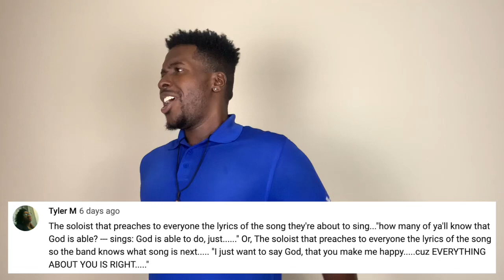The different types of soloist you see in church: SUBSCRIBER EDITION PART 2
I had to do a few more. Y’all are the true comedians! 😂😂😂